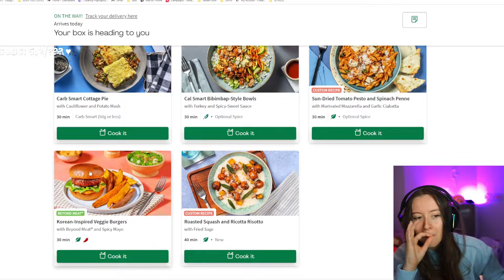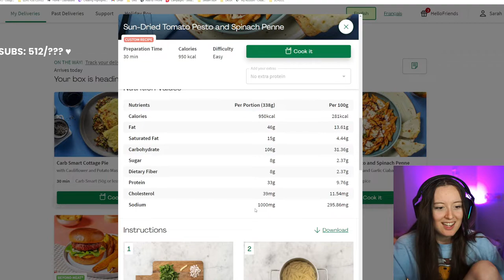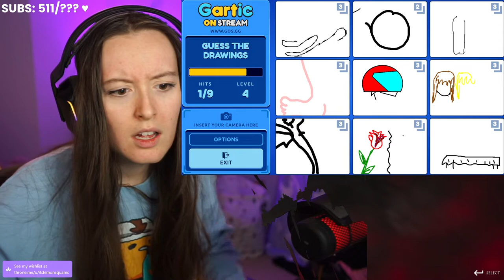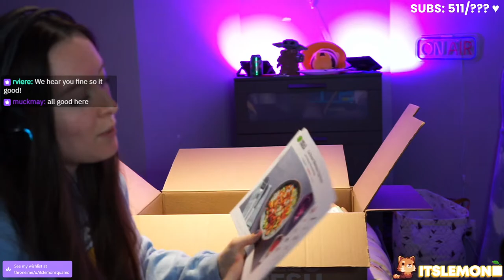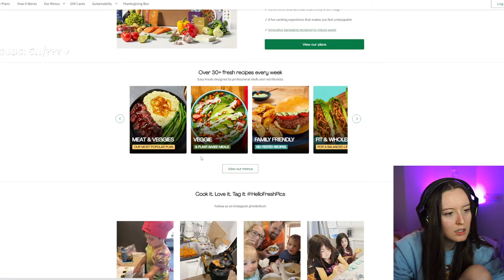LEMON RAGES WHILE PLAYING SCORN FOR THE FIRST TIME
BRO THE RAGE WAS HARD

TY SCORN FOR THE GAME :D